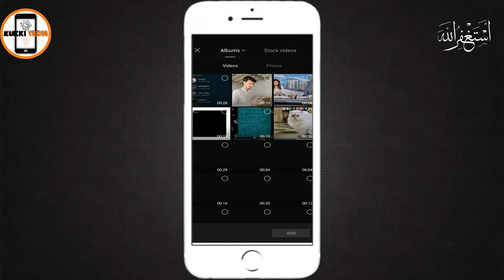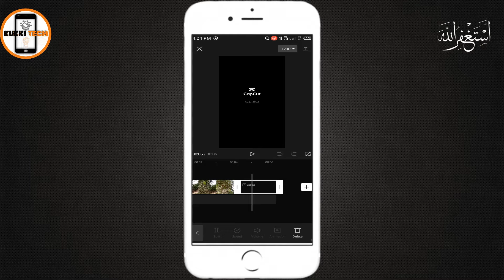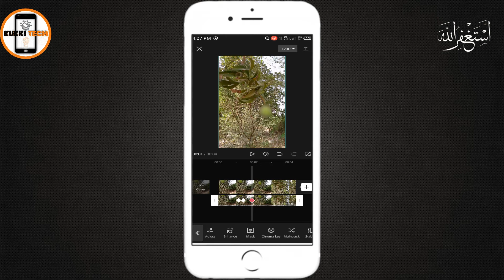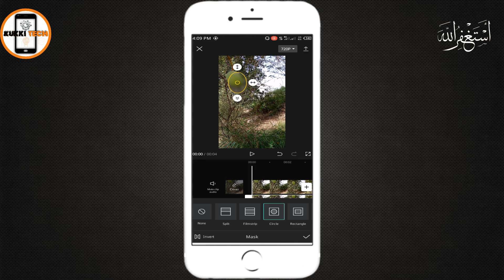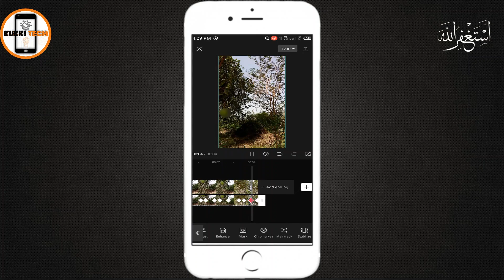How to add Blur Effect in Capcut | Capcut Video Editing | Kukki Tech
In this video we're going to learn about How to add Blur Effect in Capcut | Capcut Video Editing | Kukki Tech